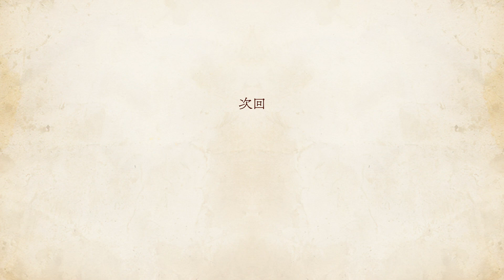Mushoku Tensei Saison 2 Partie 2 Episode 6 TITRE | VOSTFR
Mushoku Tensei S2 E18
Mushoku Tensei : Isekai Ittara Honki Dasu 2nd Season
Mushoku Tensei: Jobless Reincarnation Saison 2
episode vostfr streaming
streaming
Paul
Greyrat
Zenith
Greyrat
Mushoku Tensei
vostfr
english streaming
streaming
Rudeus
Jobless Reincarnation Season 2
AMV
Jobless Reincarnation: I Will Seriously Try If I Go To Another World Second Stage
Edit
Short
Teaser
Sylphiette
Eris
Greyrat
Roxy
Mushoku
Tensei